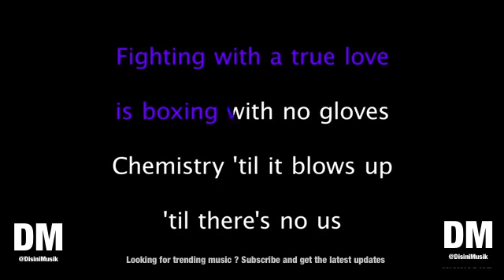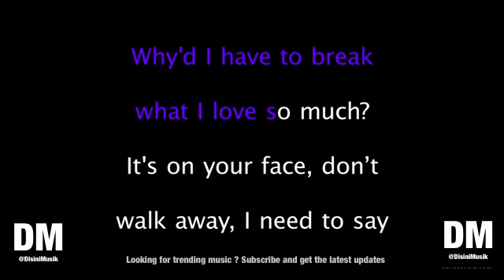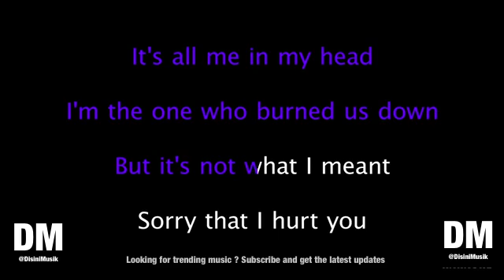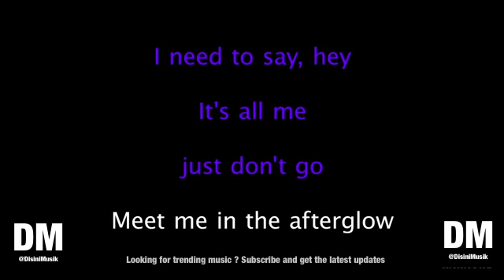Taylor Swift Afterglow Karaoke Version